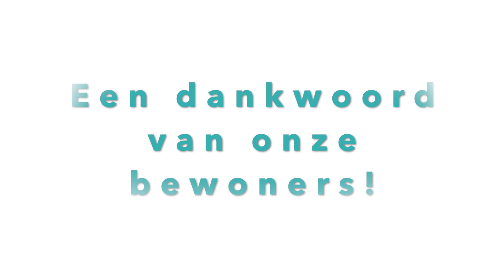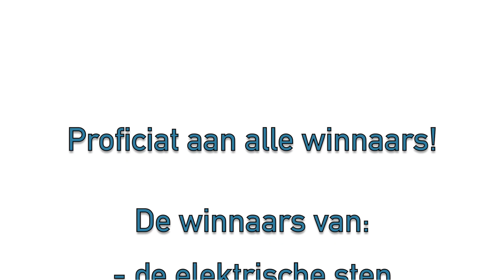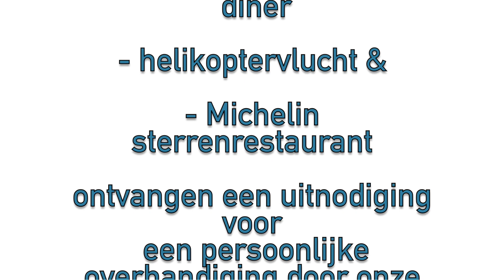Winnaars 2020 tombola griepvaccinatie Zorgpunt Waasland